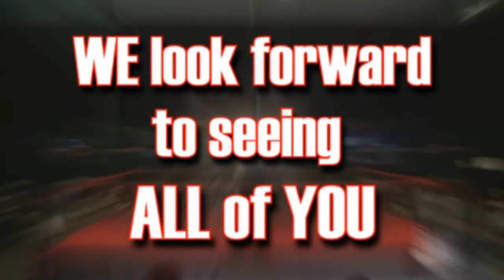MCW Rage TV Episode 25